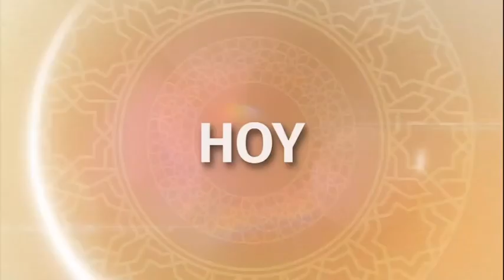VIERNES 23/08/24 ARDIENTE 🔥 VIENE LOS CAPÍTULOS ESPECIALES DE ONE LOVE POR TELEMETRO PANAMÁ